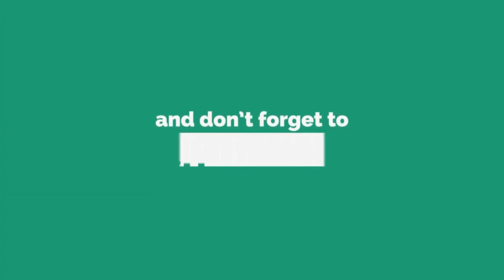Black forest cake / Valentine's day special